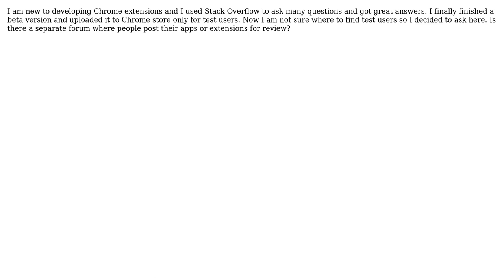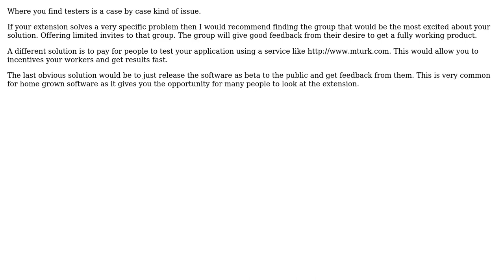How do I find test users for my Chrome extension with Google App Engine back end?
Software Engineering: How do I find test users for my Chrome extension with Google App Engine back end?

With thanks & praise to God, and with thanks to the many people who have made this project possible! You are responsible for your own actions.